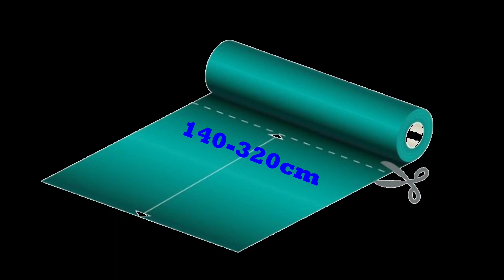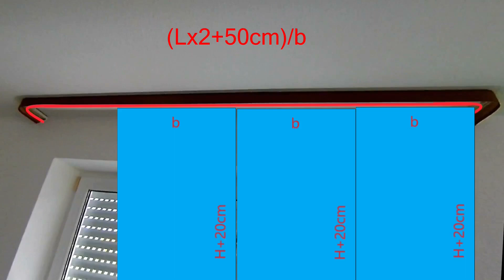Реставрация потолочного карниза, замеры и закупка шторной ткани. Ч1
В первой части подкаста "Переезд" я показываю, как можно сэкономить на покупке карнизов, если у вас уже есть потолочные карнизы. Их можно просто обновить и придать красивый внешний вид. Затем я делаю нужные замеры для покупки ткани. Какие стандарты ткани бывают и как правильно посчитать количество? Это тоже вы увидите наглядно в первой части.
Это далеко не весь список вопросов, с которыми сталкиваются люди при установке штор самостоятельно.